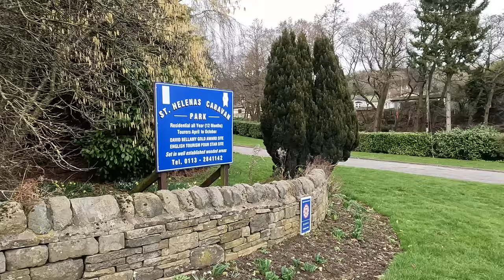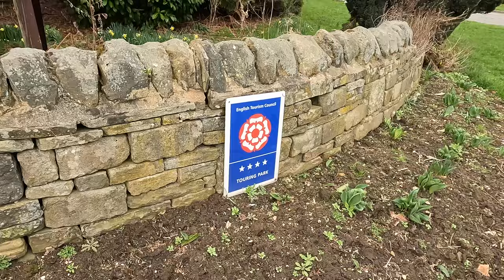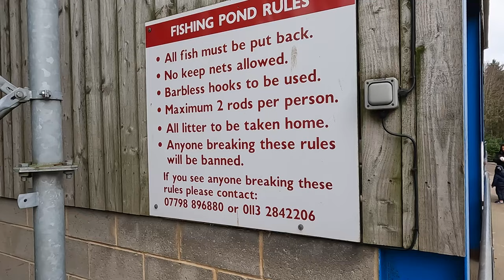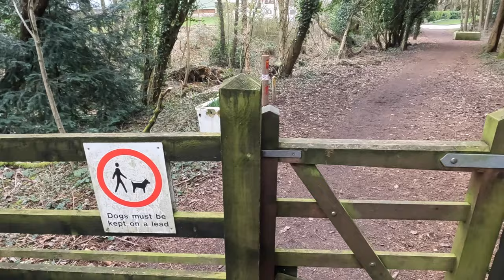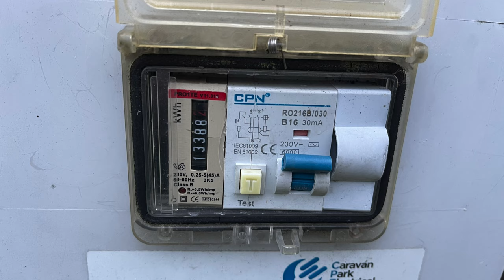St Helena's Caravan Park & None Go Bye Farm Animals and Shop near Leeds in the Campervan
We visit St Helena's Campsite and None Go By Farm Shop and Animals which is in Horsforth, Leeds close to Leeds Bradford Airport in the campervan.

While we are there, we take a stroll across the road to the farm shop and visit the animals who are very friendly.

It's very handy for Leeds Bradford Airport but also a great campsite for exploring the area. Whilst it's close to the airport, we didn't hear too many planes and had a peaceful nights sleep.

Contents:
00:00 Introduction
00:17 Overview of this video
00:36 Location of St Helena's Caravan Park
00:45 Arriving at St Helena's Caravan Park
01:02 St Helena's Caravan Park, Leeds
01:30 Walk to None Go Bye Farm
01:41 St Helena's Reception & Laundry
02:48 St Helena's Campsite Entrance
03:03 Arriving at None Go Bye Farm
03:18 None Go Bye Farm Shop & Animals
08:19 Wander back to St Helena's Campsite
08:45 A walk in the woods
09:41 The reason we visited the campsite
10:22 Finishing the walk & Campsite walkabout
12:35 The next morning...
12:54 Electrical Usage while we were there
13:19 What did we think of St Helena's Caravan Park Review

The channel is focussed on the theme of campervans and motorhomes along with caravanning, camping, leisure and associated tech.

▶️Our Motorhome/Campervan:
Elddis CV20 Classique Auto (2021) in Grey from Cleveland Motorhomes (Due soon 🤞)